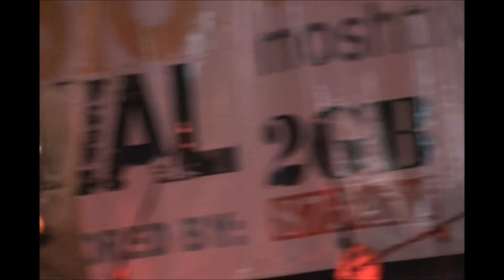Troy Cassar-Daley - Live In Concert - 2011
Sydney Country Music Festival
Castle Hill
Sydney Australia